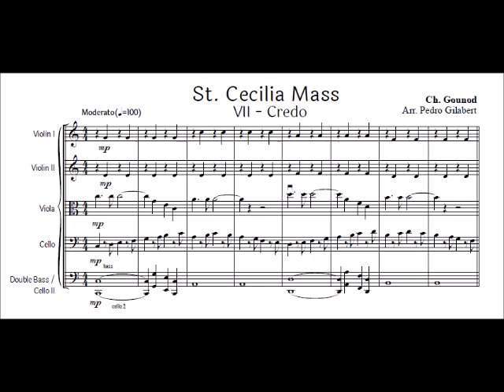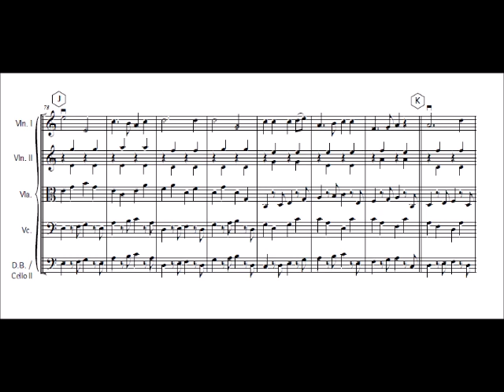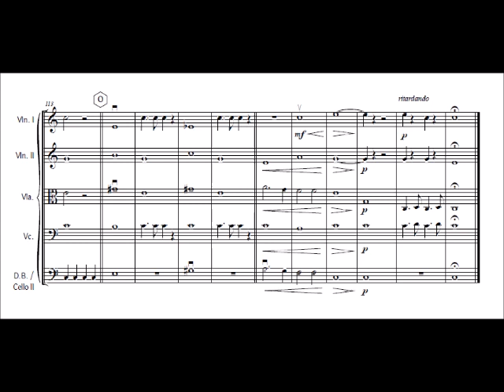St Cecilia Mass VII - Credo Ch. Gounod for easy string orchestra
St Cecilia Mass Credo for easy string orchestra

Composed by: Ch. Gounod